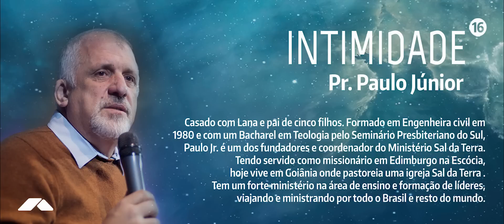Intimidade 2016 - Paulo Júnior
O Pr. João apresenta o orador convidado para a nossa conferência deste ano.